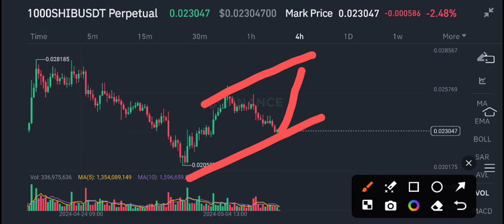Shiba Inu Urgent News Today! Shiba Price Prediction update